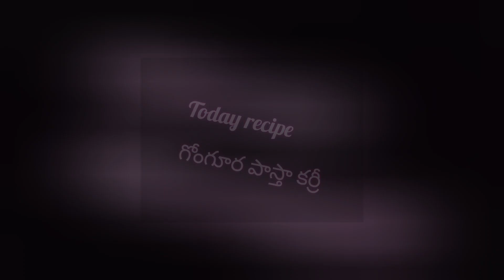గోంగూర పాస్తా కర్రీ 👌🤤.... ఇలా చేస్తే పిల్లలు కూడా ఎంతో ఇష్టంగా తింటారు 😋